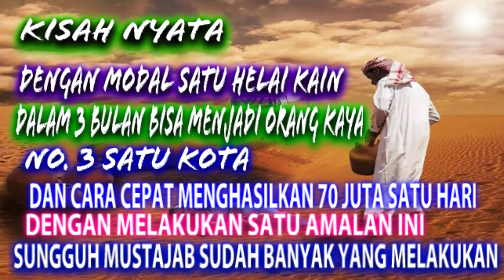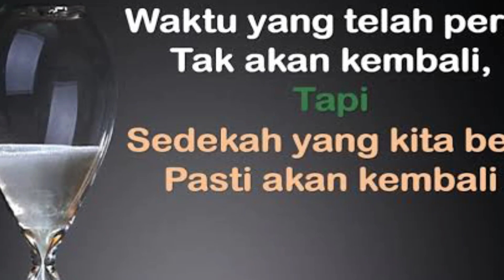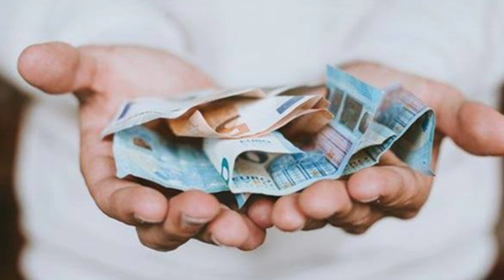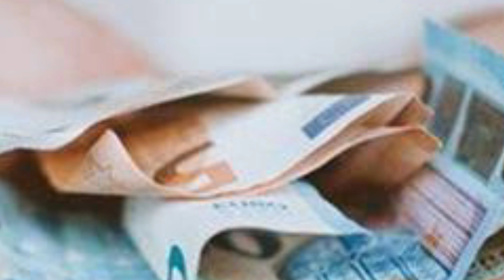MENGEJUTKAN!? CARA CEPAT MENDAPATKAN 70 JT DALAM SATU HARI DENGAN SATU AMALAN INI?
MENGEJUTKAN!? CARA CEPAT MENDAPATKAN 70 JT DALAM SATU HARI DENGAN SATU AMALAN INI? Banyak yang sudah mencoba sungguh mustajab